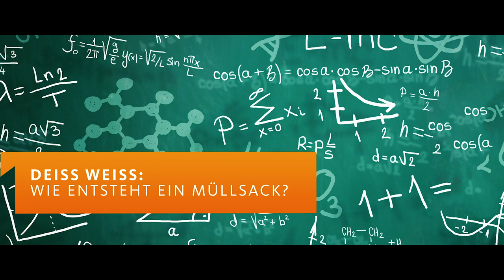Wie entsteht ein Müllsack? | DEISS